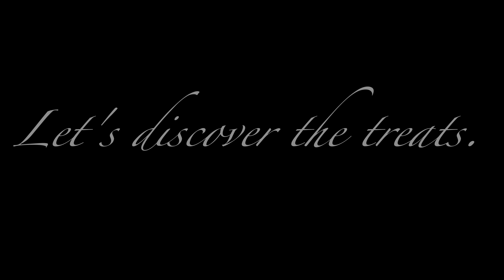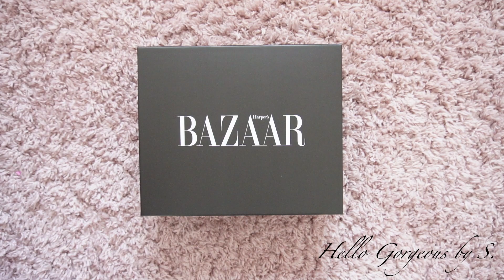My 2023 BLACK FRIDAY Pick.